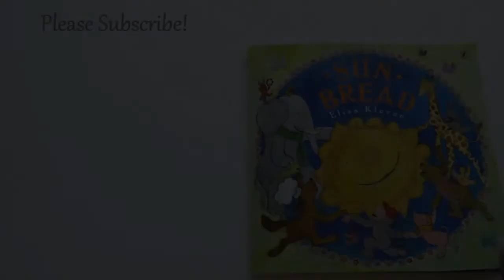Sun Bread by Elisa Kleven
This is a flip through review of “Sun Bread” by Elisa Kleven.
Amazon (Australia)
Our approach to parenting:
Our philosophy:
In their first and second 1000 days, children have the unique opportunity to learn exponentially faster than they will for the rest of their lives. We were inspired when we first learned this. We can't waste this enhanced ability to learn skills and, importantly, to build on them in the initial phase of life and beyond. So we've invested in our children's early education and in giving them the affection and time that they need and want for their thriving. Join us as we review the books we've acquired, the unit studies we've created, and in discussing the developmental toys and resources we use and our views on what we find to be some of the trickier topics in parenting. We'd love to have your company, and we'd love to hear what you think or any questions you may have as we move forward in our CuddlePot Bootcamp. Poetry​ poetryrecommendations Poetryforkids​